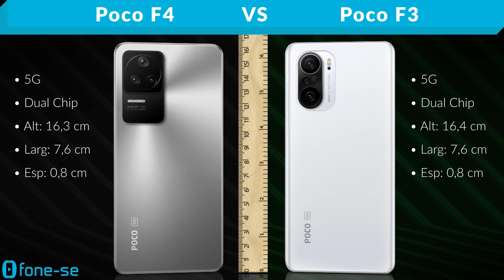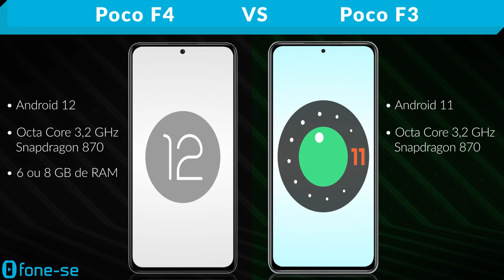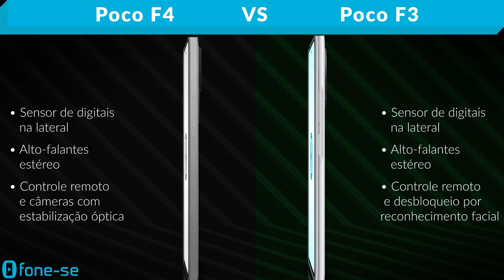Poco F4 vs Poco F3 (Comparativo)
Como é a evolução do F3 para o F4? Confira a ficha técnica do Xiaomi Pocophone F4 e do Xiaomi Pocophone F3, uma comparação de tamanho exclusiva (3D), e muito mais.

Links para comprar:

(Poco F4)

(Poco F3)

Pergunta:
O que vocês acharam dessa evolução?